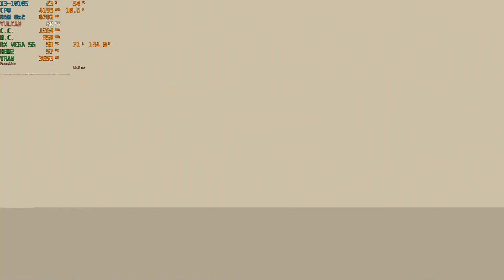Doom 2016 RX Vega 56(I3-10105) Benchmark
I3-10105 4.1GHZ Dual Channel Ram 8x2=16GB
RX Vega 56(8GB)